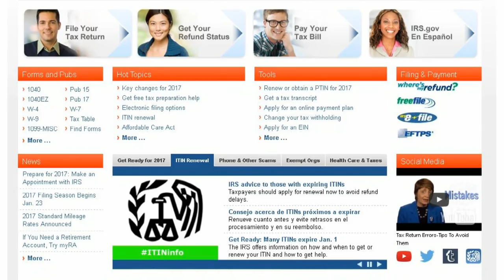Tax Season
It's time to prepare yourself for tax season.